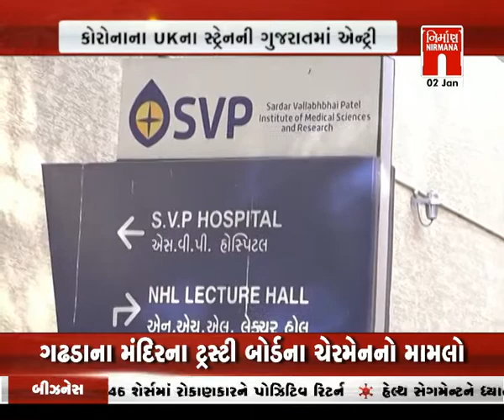Amdavad -Rajkot માં કોરોનાના UKના સ્ટ્રેનની ગુજરાતમાં એન્ટ્રી પાંચ કેસ નોંધાયા । Nirmananews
Amdavad -Rajkot માં કોરોનાના UKના સ્ટ્રેનની ગુજરાતમાં એન્ટ્રી પાંચ કેસ નોંધાયા । Nirmananews watch live news on :